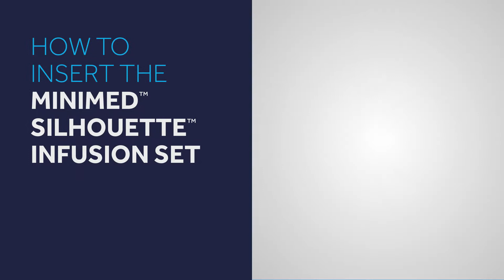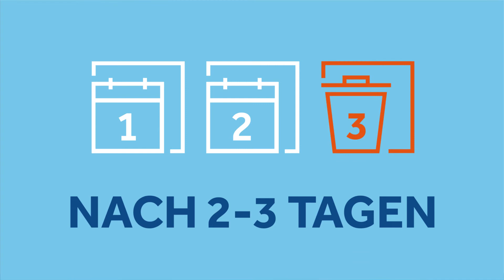MiniMed™ Silhouette™ Infusionsset einführen–Medtronic Diabetes Insulinpumpe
Medtronic Diabetes  unterstützt Sie bei Ihrem Diabetes Management und bietet eine grosse Auswahl an Infusionssets , die sich Ihrem Lebensstil und Körperbau anpassen - für mehr Komfort, Flexibilität und Sicherheit. Das MiniMed™ Silhouette™ Infusionsset lässt sich einfach von Hand einführen. Soft-Kanüle aus Teflon, Einführwinkel 20° - 45°. Die praktische Variante für unterwegs: MiniMed™ Mio™ 30. Alle MiniMed™ Infusionssets sind kompatibel mit den MiniMed™ 640G & MiniMed™ 670G  Insulinpumpen Systemen.